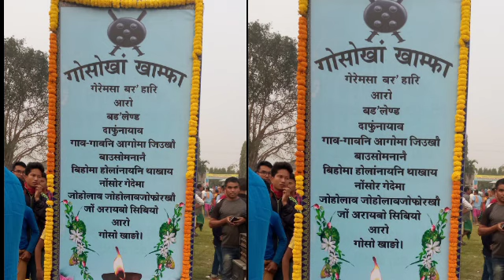3rd accord BTR?? FullDetails Way BTR...??